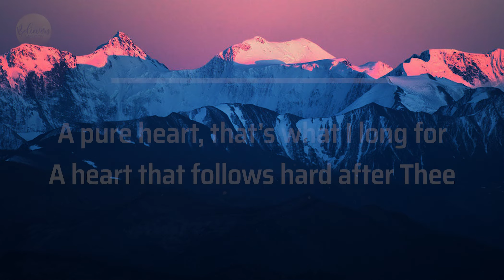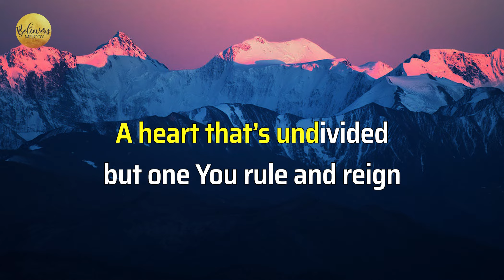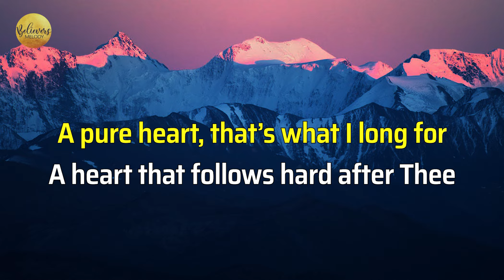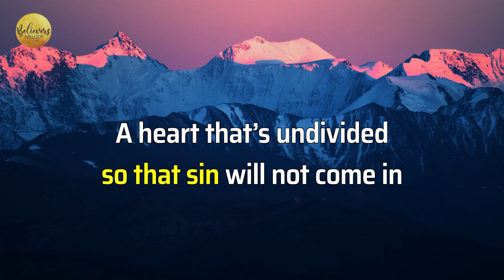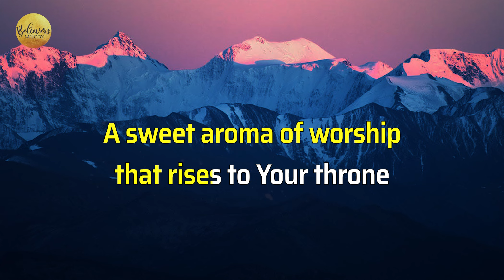A PURE HEART | Karaoke - Female Key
Attribution/crediting required.